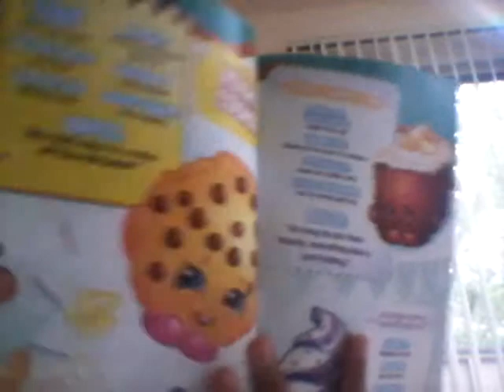Shopkin book♡♡♥♥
There are season 1 and season 2